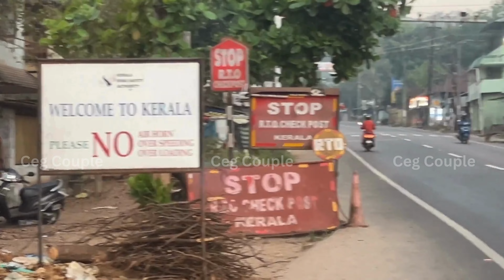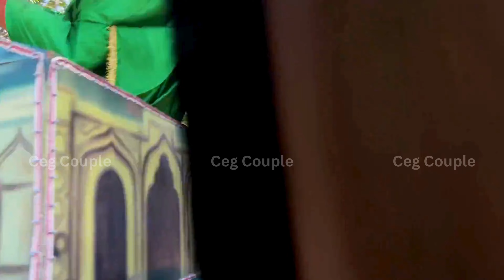குடும்ப கோயிலுக்கு போறோம் | பங்குனி உத்திரம் பொங்கல் | Family Devotional Trip